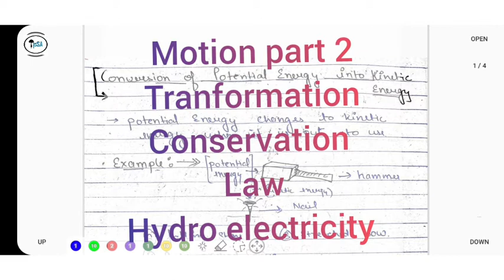ENERGY P2 -transformation, conservation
Transformation of energy
Law of conservation
Conservation of energy
Hydro electricity

For pdf notes worksheets questions solutions any doubts